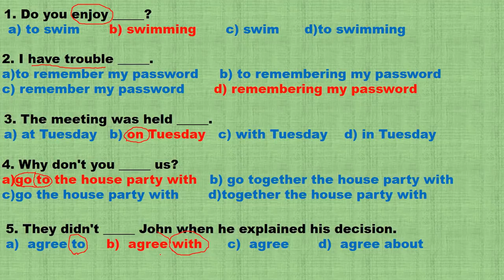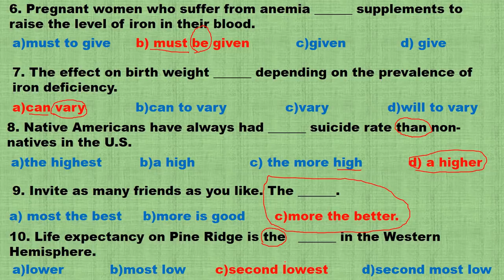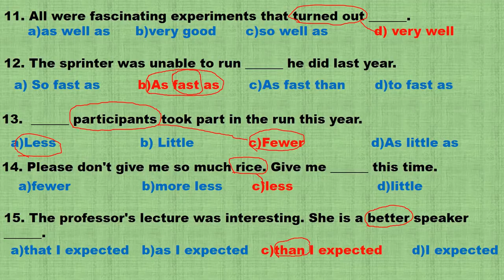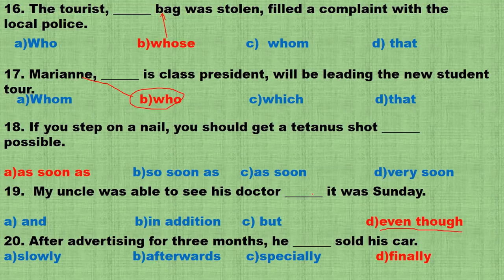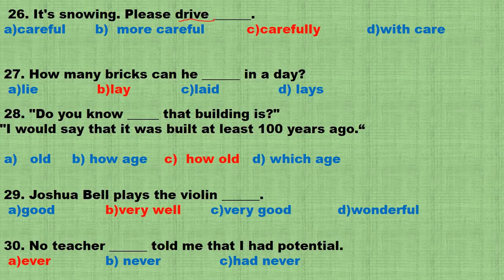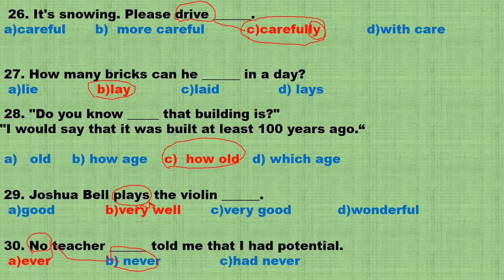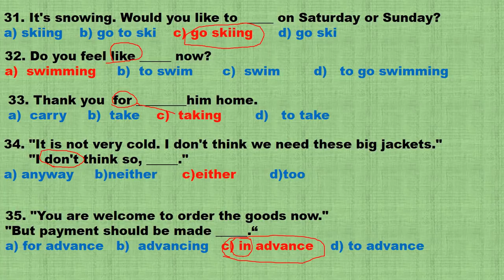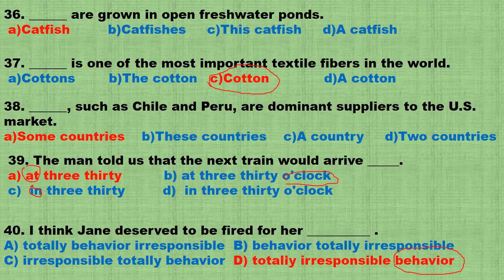EXAMEN TOELF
ESTOS SON SOLO EJERCICIOS DE PREPARACIÓN PERO EN REALIDAD EN EL EXAMEN TE EVALUAN MÁS DE MANERA INTEGRAL LAS HABILIDADDES DE LISTENING, SPEAKING, READING AND WRITING. EN OTRO VIDEO SI ASÍ LO DESEAN TRABAJAREMOS DE MANERA ESPECÍFICA EN CADA UNA DE LAS HABILIDADES ANTES DESCRITAS.

EN ESTA CLSE DE INGLÉS VAS A CONTESTAR UNOS EJERCICIOS QUE VIENEN EN LA SECCIÓN DE GRAMÁTICA DEL EXAMEN TOEFL Y QUE TE VAN A SERVIR DE PREPARACIÓN PARA ESTE EXAMEN INTERNACIONAL. EN CADA ENUNCIADO TE DOY UNA EXPLICACIÓN DE LA RESPUESTA CORRECTA Y TE MUESTRO LAS PALABRAS CLAVES QUE DEBES CONSIDERAR PARA RESPONDER CORRECTAMENTE ESTE TIPO DE EXÁMENES PARA CERTIFICAR TU NIVEL DE INGLÉS.